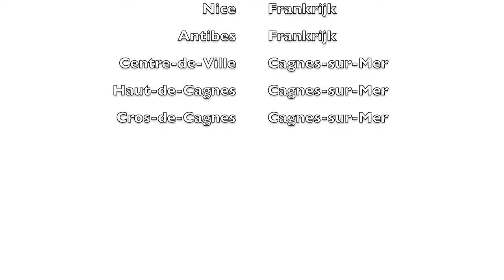Vlog #19 Ons plakbandpensioen aan de Côte D'Azur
Deze video gaat over onze belevenissen tijdens het reizen in Frankrijk. Het is het begin van Ons plakbandpensioen als Ineke en ik beide gaan genieten van onze vrijheid. Gaan genieten van het leven in een camper en het reizen door Europa. De reis begon op donderdag 5 mei en is inmiddels een tijdje onderweg.

We zijn inmiddels in Frankrijk aangekomen en hebben een plekje uitgezocht op Camping du Val Fleuri in Cagnes-sur-Mer. We blijven hier van 23 mei tot en met maandag 27 juni. Dan wordt het tijd om weer verder te gaan. In deze vlog zien jullie ons vermaken in en rond Cagnes-sur-mer. Verder bezoeken wij ook Antibes, Nice en Villeneuve-Loubet.

Dat doen wij met een camper die wij in 2021 hebben gekocht. Met name in de lange vrije weekenden en met de vakanties genieten wij dan van ons plakbandpensioen en van de vrijheid die het reizen met de camper bied.

Aan het einde van de vlog verschijnt hiervoor een knop. Als u dan onder de vlog ook nog op het belletje klikt krijgt u een bericht dat wij weer een nieuwe vlog hebben gepubliceerd.

Heel veel kijk plezier op ons YouTube kanaal.

Voor vloggers die meer willen zien hoe hun kanaal presteert, kijk dan eens op